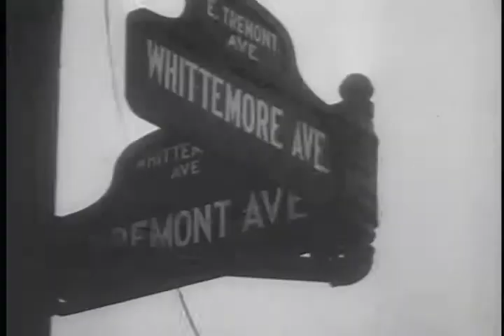Lindbergh Baby Hunt - 1932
The hunt for the kidnapped baby of Charles Lindbergh and his wife Anne Morrow was an American tragedy that kept the public transfixed. It was a crime of the century.

S089